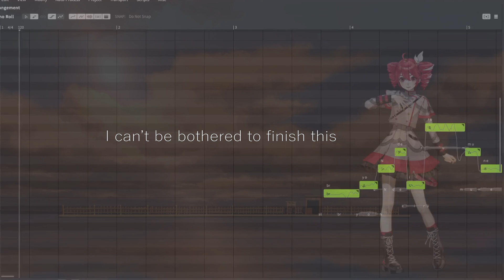[Teto] いつも何度でも - Spirited Away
Song by Yumi Kimura
SVP , Tuning , Timing: THEYuYama
Synthesizer V Pro